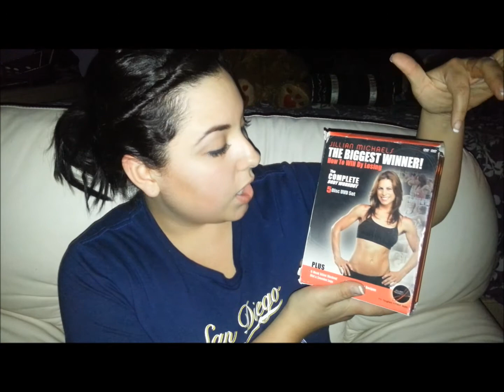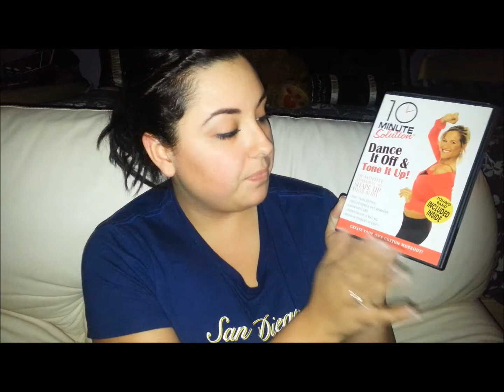How to Lose Weight - Week 1 Update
Hey guys! So this past week didn't go as planned because I didn't really stick to my rules and gave in a lot. I think it was because I didn't have a strict enough plan and now that I have made one, I am more confident that I will either lose weight this week or have smaller measurements or even BOTH! :) We will see! I actually ended up gaining 2 pounds instead of losing weight...either because of the way I ate or ...that time of the month came so...yeah...lol Leave a comment down below if you guys have any tips or advice on how to lose weight and stay tuned for hopefully a positive update video on next Monday! Sorry this video was a day late!